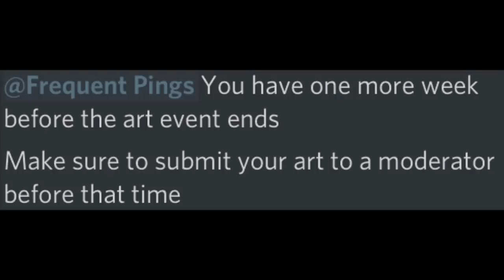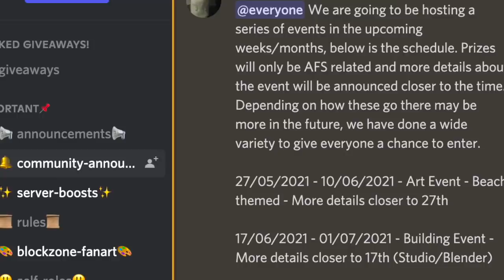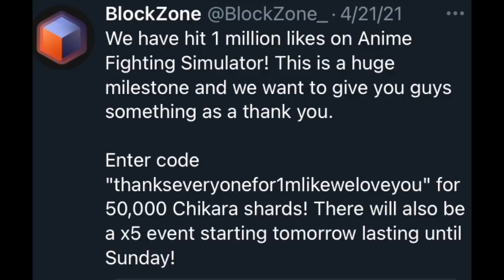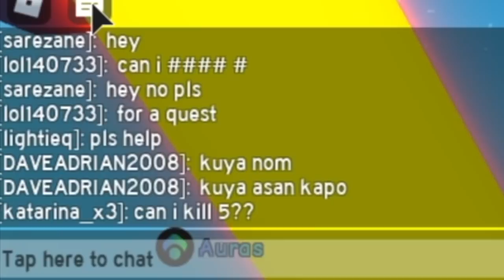AFS: UPDATE on EVENTS| UPDATE TIMELINE|When will FIGHTPASS END?| TOURNAMENT 1v1 TIPS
AFS EVENT UPDATES AND QUESTIONS ANSWERED#AFS#ANIMEFIGHTINGSIMULATOR#ROBLOX